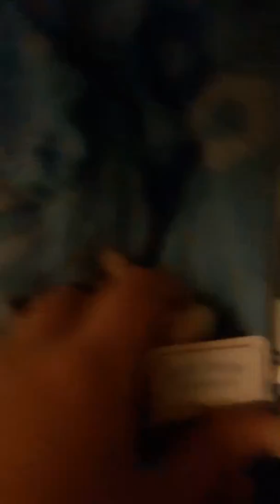Prank Wars: Cup Head vs Bendy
Bendy and Cup Head are battling it out in an epic prank war. How will it end? Watch to find out!

- Jake